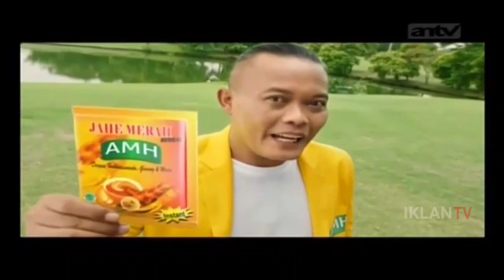Iklan AMH Jahe Merah "Ahlinya, Minuman, Herbal" [ft Sule] 30sec (2021)